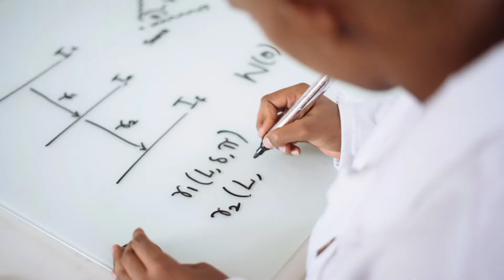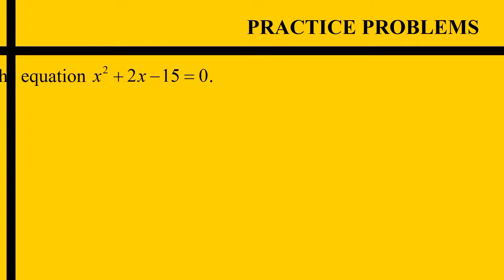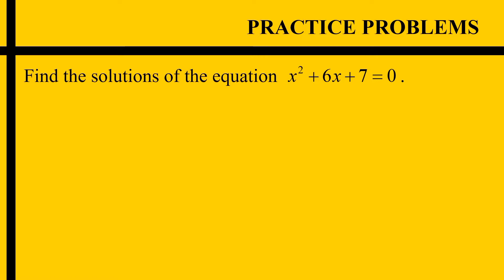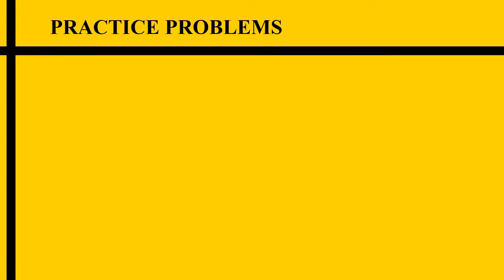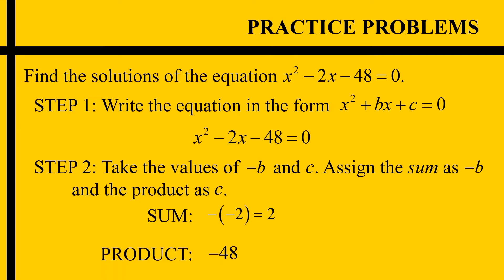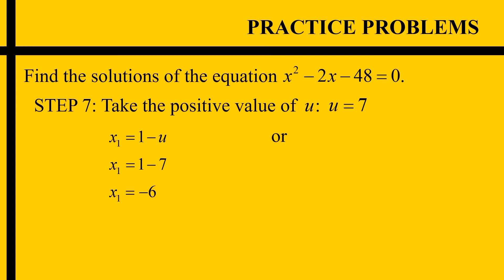Po-Shen Loh's Method of Solving Quadratic Equations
Po-Shen Loh's Method of Solving Quadratic Equations for the general form ax² + bx + c  = 0.

Po-Shen Loh's Method of solving quadratic equation is a new method of solving quadratic equations developed by Prof. Po-Shen Loh of Carnegie Mellon University...

Derivation of the Quadratic Formula using the Po-Shen Loh's Method

quadraticequation
equation
equations
solving
solution
roots
solvingquadraticequations
solvingequations
solvingquadratics
math
mathematics
algebra
linearequation

1/a (ax² + bx + c = 0)
x² + b/a x + c/a = 0

SUM: -b/a
PRODUCT: c/a

-b/a / 2 = -b/2a

We need to find a real number u such that (-b/2a + u) + (-b/2a - u) =-b/a and (-b/2a + u)(-b/2a - u) = c/a.

The roots are
x = -b/2a ±u     (Eq. 1)

Multiply
(-b/2a + u)(-b/2a - u)

Equate to the product (c/a)
(-b/2a + u)(-b/2a - u) = c/a

Solve for u
(-b/2a)² - u² = c/a
b²/4a² - u² = c/a
b²/4a² - c/a = u²
b²/4a² - 4ac/4a² = u²
(b²-4ac)/4a² = u²
±√[(b²-4ac)/4a²] = u
±√(b²-4ac)/2a = u

Substituting u to the Eq. 1,

x = -b/2a ±√(b²-4ac)/2a